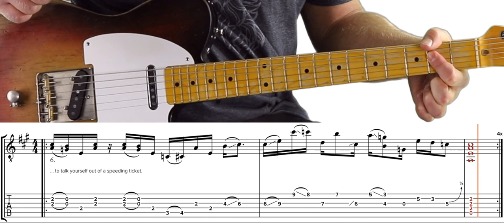The Only Riff You'll Ever Need To Talk Yourself Out of a Minor Traffic Violation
Next time you get pulled over for failure to come to a complete stop, bust out the tele and let your pickin' do the talking with this quick chicken pickin' guitar riff in the key of A.

From the Quick Licks with TabScroll series at Six String Country.